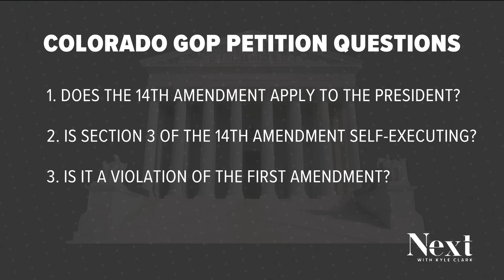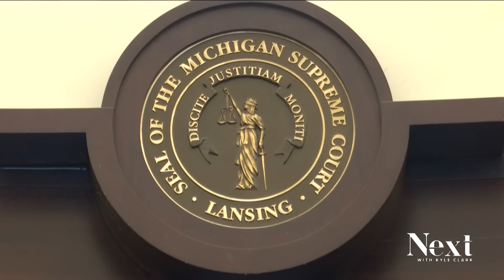Colorado GOP asks US Supreme Court to overturn decision to disqualify Trump from ballot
It appears likely that former President Trump’s name will appear on Colorado primary ballots, but that does not mean he is qualified to receive votes.

The Colorado Republican Party petitioned the U.S. Supreme Court on Wednesday to overturn the Dec. 19 decision by the Colorado Supreme Court to disqualify Trump from the ballot based on the 14th Amendment.

Colorado election law allows a voter to challenge a candidate’s qualifications. Six Colorado voters, four Republicans and two Democrats, backed by the Washington, D.C. liberal group Citizens for Responsibility and Ethics in Washington (CREW) sued to disqualify Trump from the ballot saying he did not meet the qualifications based on the 14th Amendment.